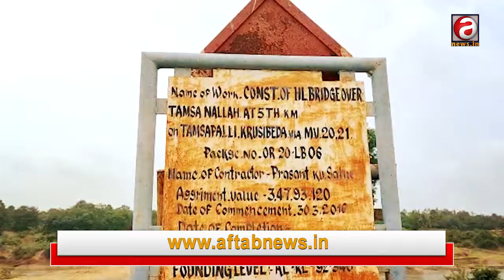ବିତିଗଲାଣି ୪ବର୍ଷ, ସରୁନି ପିଟାଗେଟା ପୋଲନିର୍ମାଣ , ଲୋକଙ୍କ ପାଇଁ ଦେଶୀ ଡଙ୍ଗା ଭରଷା